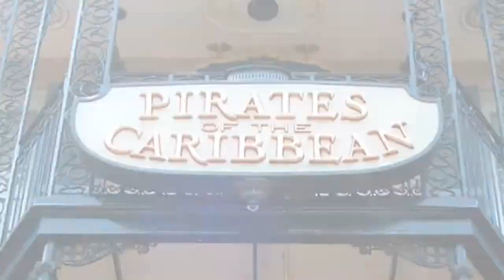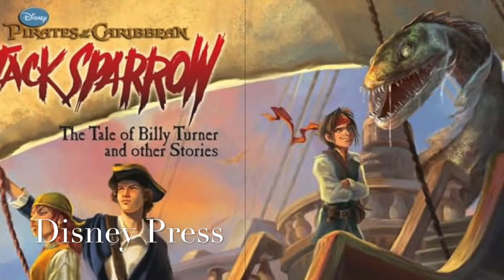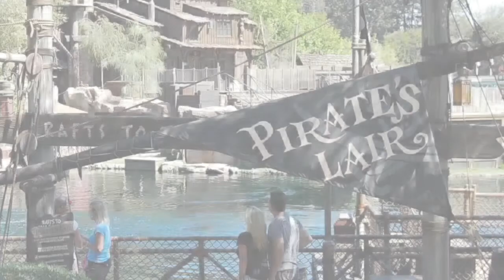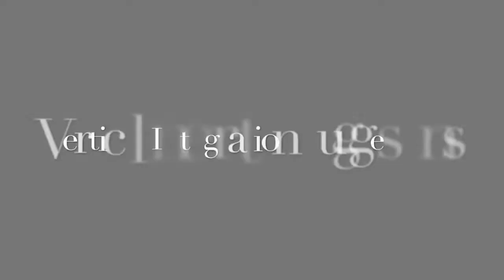Project 1: Corporate Family Tree: Pirates of the Caribbean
This video is about Corporate Family Tree: Pirates of the Caribbean